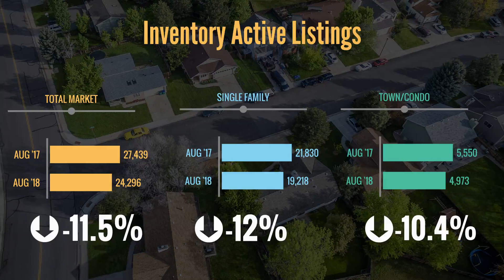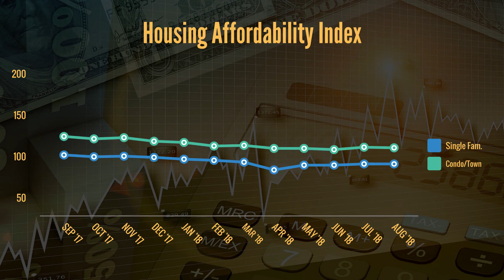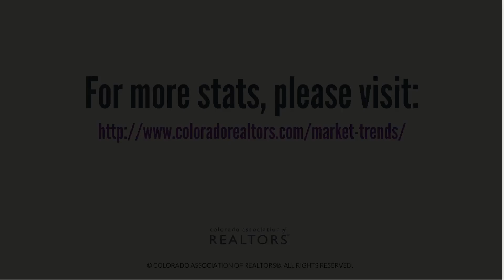Market Trends for August 2018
Colorado Association of REALTORS® Market Trends for August, 2018.